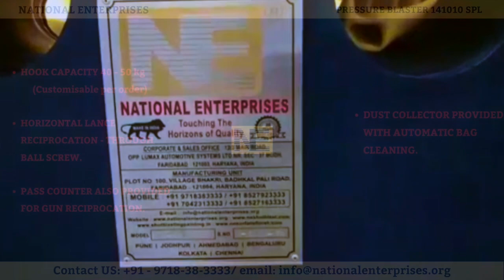PB 141010 SPL PRESSURE TYPE -TUMBLAST BELT TUMBLER TYPE BLASTING MACHINE IN FARIDABAD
🔺FEATURES INBUILT FOR BOTH MANUAL & AUTOMATIC BLASTING.
AUTOMATIC ROTATING TUMBLER BELT ALLOWS BATCH CLEANING OF SMALL TO MEDIUM COMPONENTS.
🔺HANGER PROVIDED FOR JOB HOLDING & 360  DEGREE MANUAL ROTATION.
🔺TUMBLER BELT CAPACITY -  150 KG.
🔺TUMBLER BELT SPEED - VARIABLE BY VFD.
🔺HOOK CAPACITY 40 - 50 kg (Customisable per order)
🔺HORIZONTAL LANCE RECIPROCATION - THROUGH BALL SCREW.
🔺PASS COUNTER ALSO PROVIDED FOR GUN RECIPROCATION.
🔺EACH MACHINE CAN BE TAILORED ACCORDING TO  YOUR REQUIREMENT & COMPONENT/ JOB SIZE.
🔺WE MAINTAIN A READY INVENTORY OF STANDARD ABRASIVE BLASTING MACHINES, SAFETY WEAR, SPARES & ACCESSORIES & ABRASIVE BLAST MEDIA.
🔺WE ACCEPT CUSTOMER'S OPERATIONAL DEMANDS & ALSO PROVIDE GUIDANCE FROM EXPERTISE HOLDERS  ALONG WITH AFTER-SALES SERVICES.
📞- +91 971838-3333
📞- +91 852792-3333